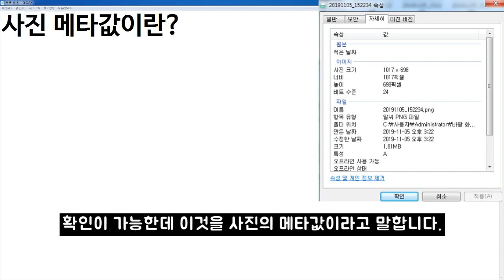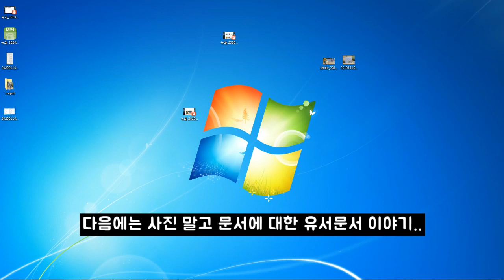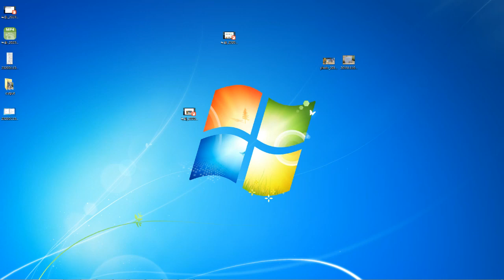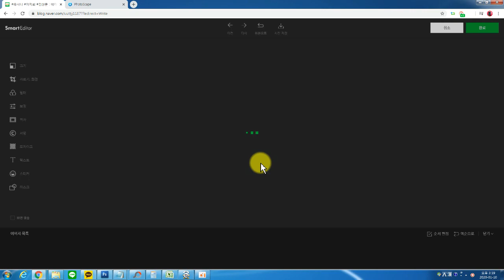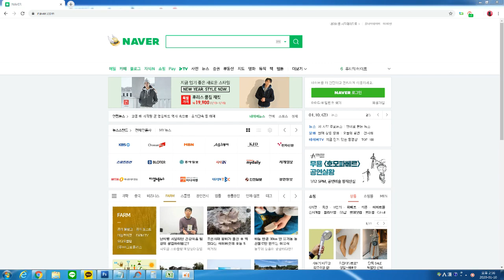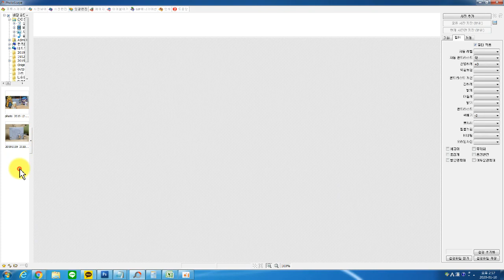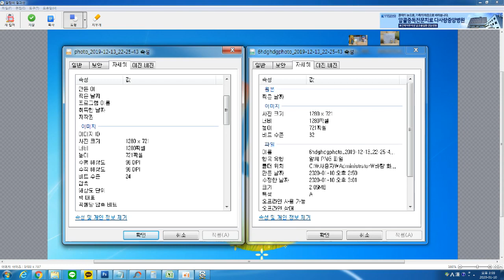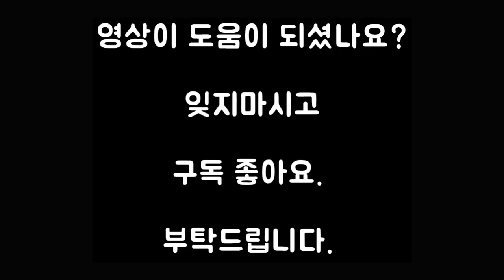네이버 블로그에 최적화된 사진 편집 그리고 사용하는 방법[feat 유사나]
우리가 모든 블로그 포스팅에 직접 촬영한 사진을 사용하면 좋겠으나 현실적으로 그러지 못하는게 사실인데요.
그럼, 어떤 방법을 사용해서 사진 및 이미지를 올리는게 좋은지. 지금부터 시작해 보도록 하겠습니다.